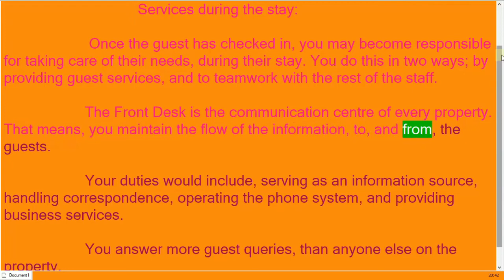Services provided by FO During Guest stay? How to handle hotel guest services?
An introductory video, sharing the concept of important service elements, to be performed by Front Office Department of a hotel.